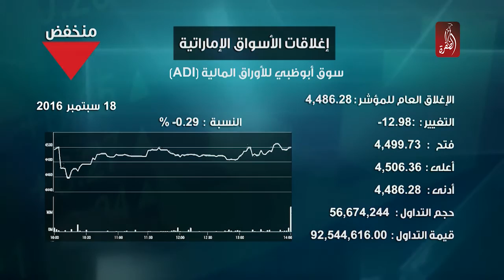نشرة اخبار مساء الامارات 18-09-2016 - قناة الظفرة